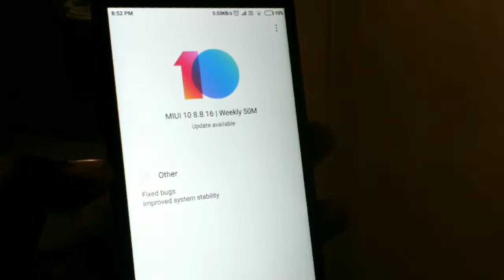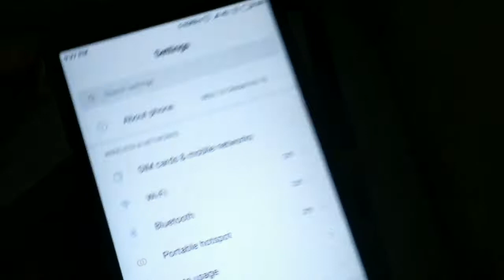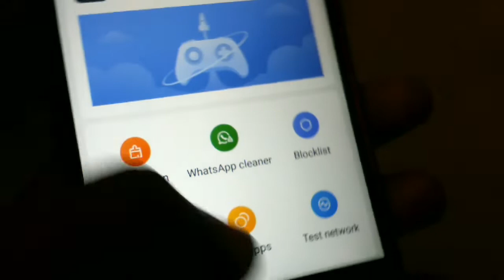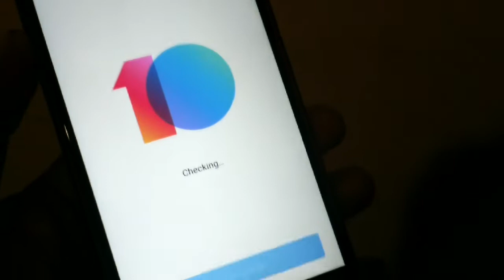Miui 10 8.8.16 review...all bugs are fixed 👍 ft.redmi note 3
Just subs. my chann. and watch my previous videos. and comment if you have any doubt.